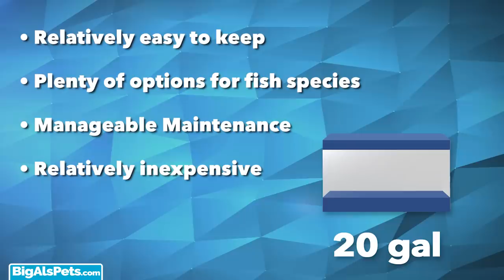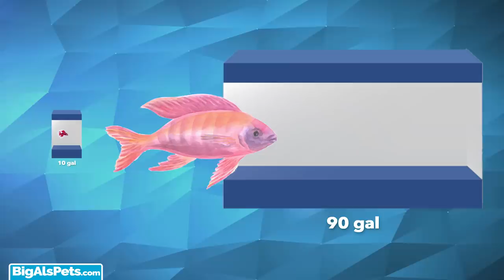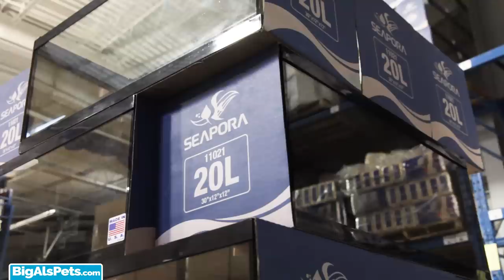How to Choose an Aquarium | BigAlsPets.com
Choosing the right aquarium can seem daunting when you’re new to the hobby of fish-keeping. What size tank should you get? Should it be big or small? Made of glass or plastic? What aquarium will be right for the fish you’d like? In this video, our Aquatics Enthusiast, Thomas, walks you through everything you need to know when choosing your first aquarium!